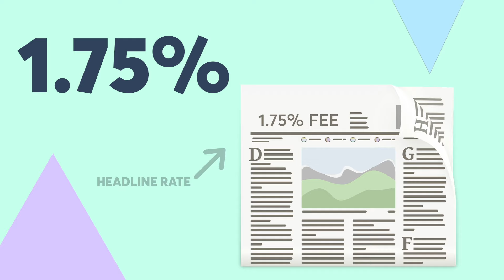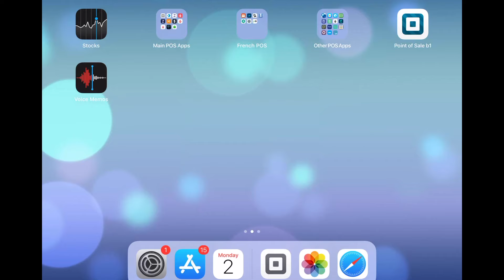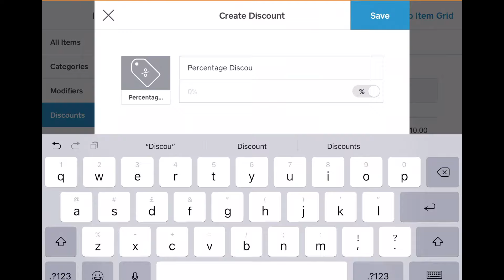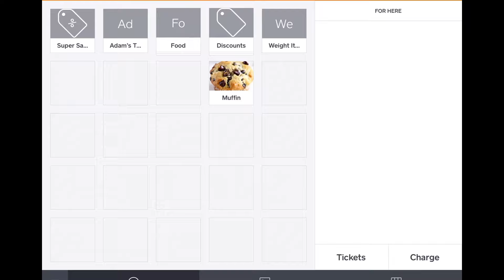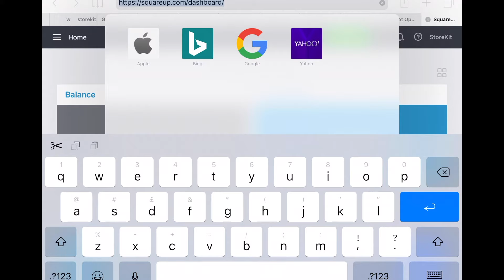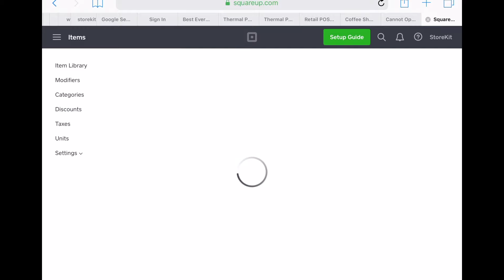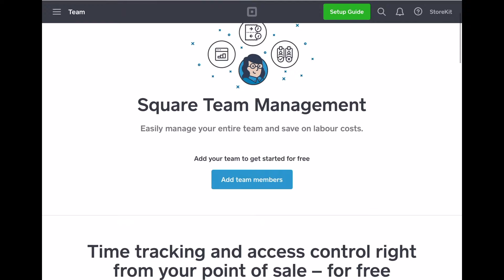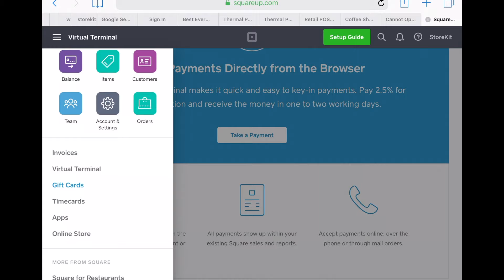Square POS App Walkthrough (with in-app footage)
Square offers Point of Sale software and payment processing (the means by which funds are transferred to your business bank account, for a fee, when a customer conducts a card transaction). You can get the POS app on any Android or iOS mobile device (tablet or phone). Though the POS software is free, it is packed with key functions that help you run your business smoothly, including a front-of-house and back-office suite of features. This is storekit's demo and walkthrough – we show you some of the features inside the POS app.

We get right into the nitty gritty, taking you through the Square front office (creating items, sales, refunds, discounts and receipts) and the back office (reports, inventory management, and staff permissions). To show you all the details, we've set up an account on Square and recorded in-app footage on an iPad. You cannot take card payments without the Square reader. Get the right hardware with your POS and payment providers